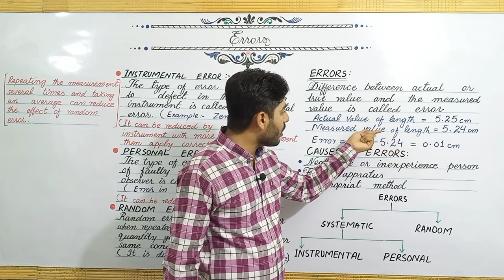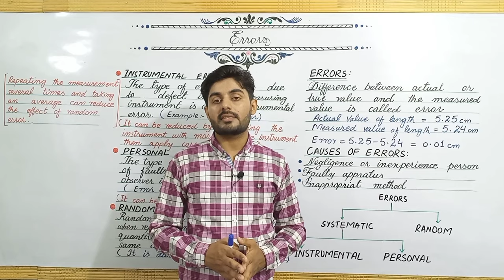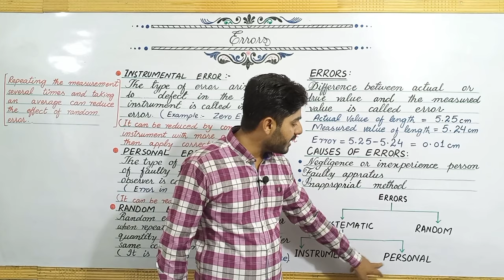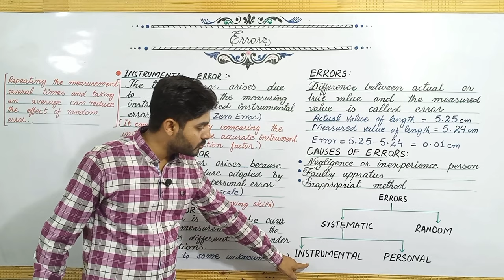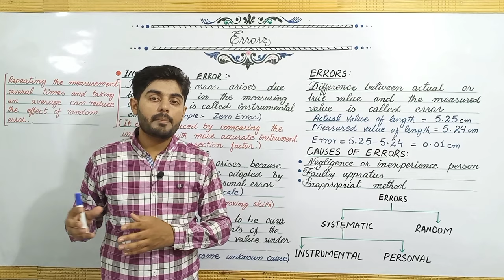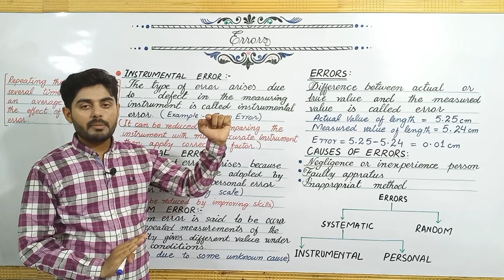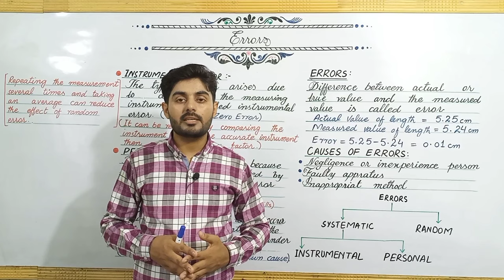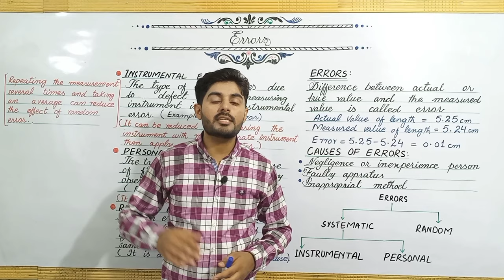Errors class 11 | Errors fsc physics part 1 chapter 1 measurements | types of errors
atifahmadofficial
atifahmedofficial
Free online classes of physics class 11
Free online classes
Atifahmadofficial
Atifahmedofficial
Physics by sir atif
Physics by sabaq
Class 11 physics
Class 11 physics by sabaq
Class 11 physics ilm ki bahar
Class 11 physics by khan
Fsc pre engineering and fsc pre medical and ics part 1 by foundation academy of khan ki dunya of ilm ki